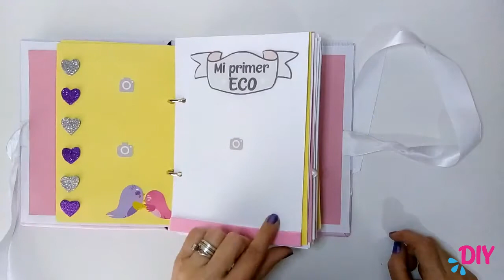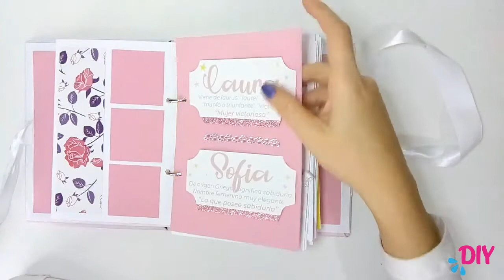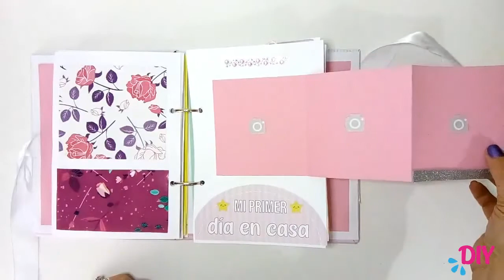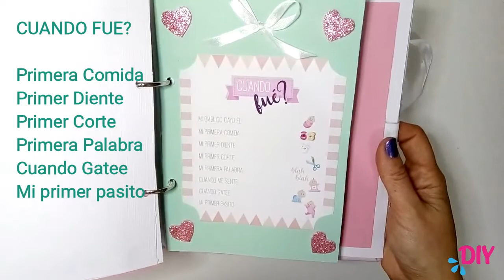Álbum de recuerdo de embarazo y Nacimiento bebe | Fotos | anécdotas | DIY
HOLA!! =)
En esta oportunidad les traigo esta hermosa idea de Álbum de recuerdo de embarazo y Nacimiento bebe!!
Yo la hice para mi Cuñada, y se las muestro para que se inspiren en hacerla, de verdad es un hermoso regalo con mucho valor sentimental e ideal para recordar esos momentos maravillosos que ocurren durante el embarazo y la llegada de un Bebesito!

Pueden usar el material que tengan en casa, Cartulina, foami, papeles reciclados de regalos, encajes, cintas, etc!

Compártelo con tus amigas

GRACIAS